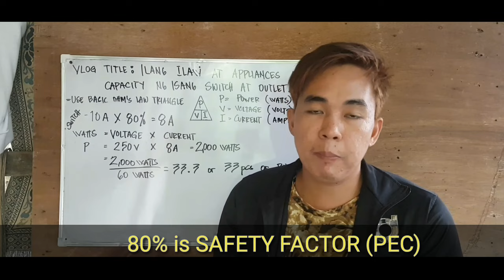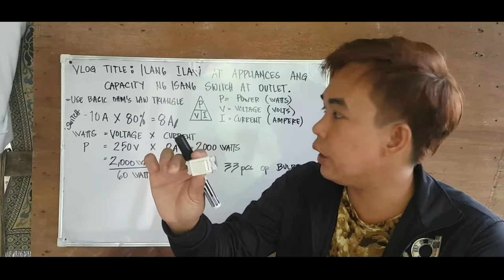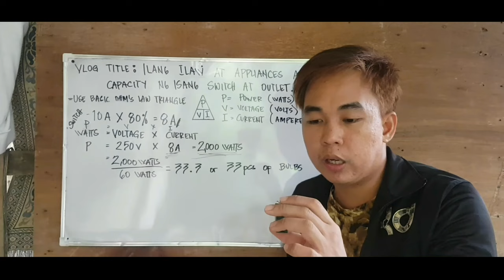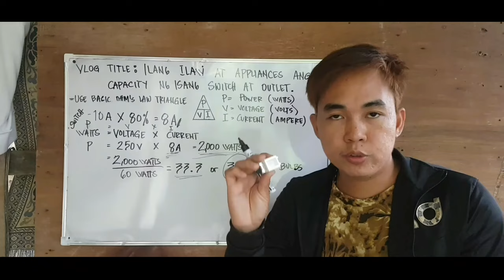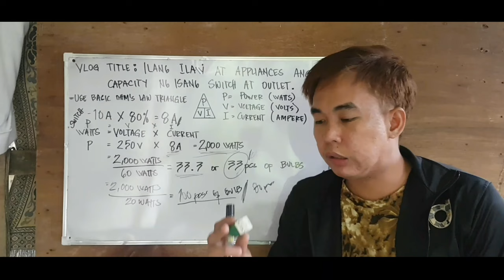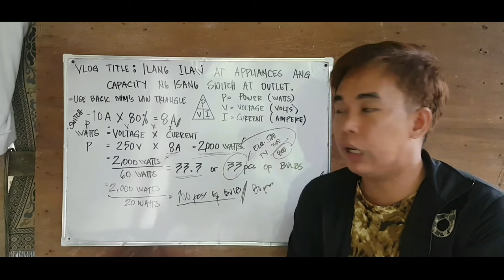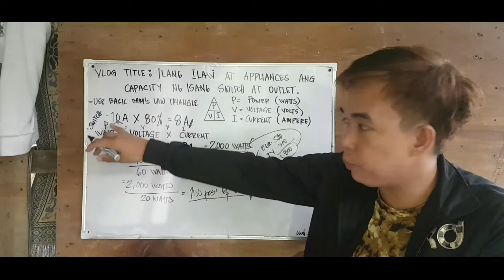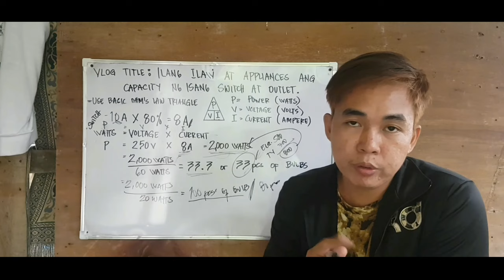Ilang ilaw at appliances ang capacity ng isang switch at outlet? | Tagalog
》Vlog Title: Ilang ILAW AT APPLIANCES ang CAPACITY ng isang SWITCH AT OUTLET? | Tagalog ☆☆☆☆☆☆☆☆☆☆☆☆☆☆☆☆☆☆☆☆☆☆☆☆☆☆☆☆